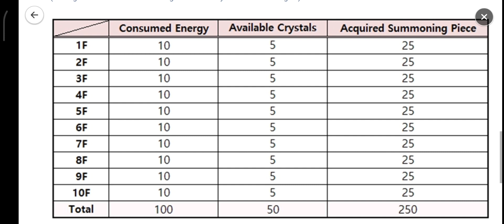🔥🎲[Event] January Hall of Heroes - [4★ Fire Dice Magician]🎲🔥♈ - Summoners War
📆⏰■ Terster ends Jam Telands
Jum'at 13th January 2023, Pukul 11:01pm (PDT)

It's time for the Hall of Heroes!

This time, the 4★ [Dice Magician] with Fire Attribute will be awaiting you at the Hall of Heroes!

Clear the dungeon to summon [Dice Magician]!

▼ Event Schedule
Jan. 13th 12pm - Jan. 16th 12am

- The Hall of Heroes will be available at the Cairos Dungeon during the event.

- Clear the Hall of Heroes and gather Summoning Pieces to summon 4★ [Dice Magician] (Fire).

1) Enter the Hall of Heroes
Location: [Battle] - [Cairos Dungeon] - [Hall of Heroes]

2) Clear the Hall of Heroes
The Hall of Heroes consists of 10 stages.

The required Energy amount will be the same for all 10 stages and 25 Summoning Pieces will be given as a reward for clearing each stage.

You won't be able to re-enter the stage once you clear it.

(You'll get a total of 250 Summoning Pieces when you clear all 10 stages.)

3) Gather Summoning Pieces to summon [Dice Magician] (Fire)

The summoning will require 50 Summoning Pieces.

▼ How to Summon a Monster
Go to the Summonhenge after you've gathered all the required Summoning Pieces.

* An additional button will pop up at the summoning menu. (Requirement: 50 Summoning Pieces)

※ Caution
The Hall of Heroes is a very difficult dungeon where you can collect high grade monsters.
Newcomers and lower-level Summoners, beware!

Thank!🙏